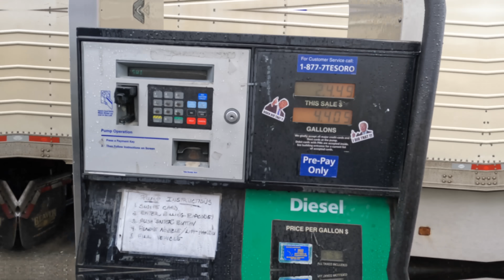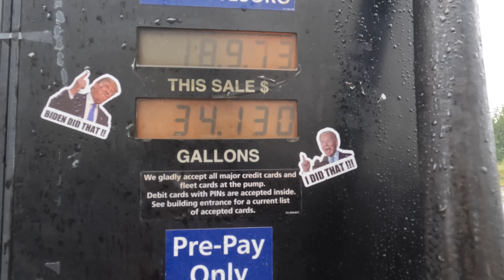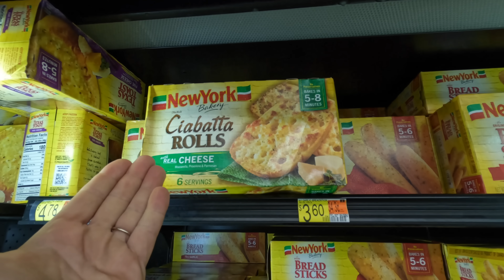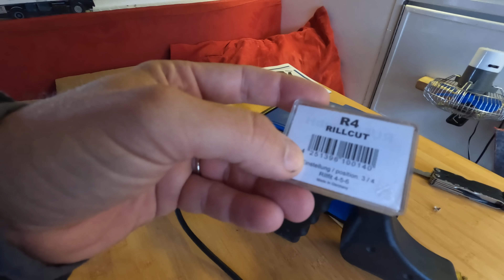PROBLEMI con le GOMME 🔥 E' ORA di AFFRONTARE la SITUAZIONE 😵 Unboxing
Episodio 605: Procediamo verso Anchorage e qui abbiamo l'appuntamento con un nostro amico che ci consegnerà alcune cose preziose che ci serviranno per proseguire il viaggio. Tra queste un oggetto che sarà fondamentale per riportare nella condizione di percorrere tanti altri chilometri le nostre gomme ✌️

Danitogo78
Claudio Gioia
Bruno Martinoli
Milo Pregheffi
Francesco Jazzintime
Giordan Bottaro
Giovanni Piacenza
Mauro Maciocco
Stefano Callegari
Marianna Tami
Dodo Parodo
RobyS